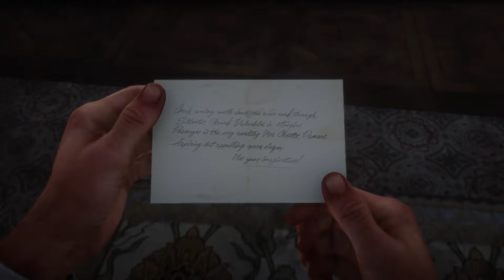#36【TPS】弟者の「レッド・デッド・リデンプション2」【2BRO.】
2018/10/12 発売 PS4版「レッドデッドリデンプション2 」